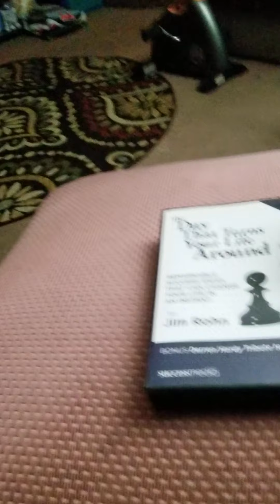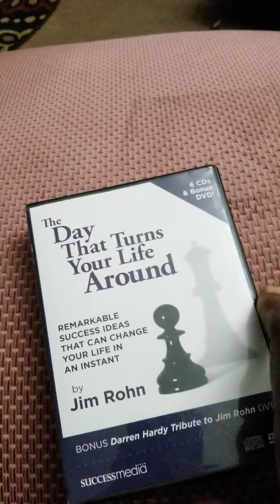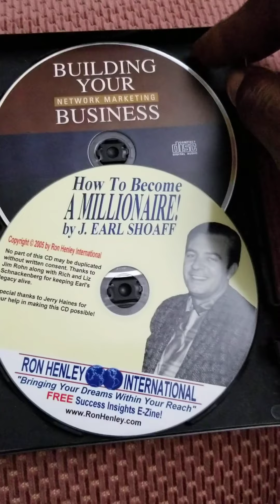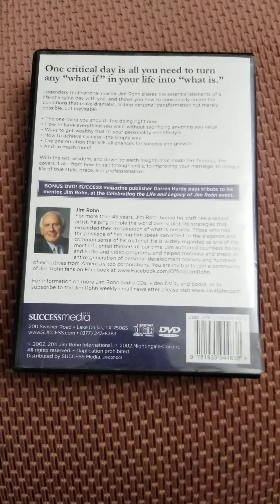The Day That Turns Your Life Around: Remarkable Success Ideas That Can Change your life in a instant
The Day That Turns Your Life Around: Remarkable Success Ideas That Can Change Your Life in an Instant by Jim Rohn (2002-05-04)

If you know you want something in your life to change, then all you need is just such a moment. The good news is you don't have to wait for it to show up. You can make that magical, transformational moment appear. And you can do it today! In The Day That Turns Your Life Around, Jim Rohn shares the essential elements of a life-changing day with you, and shows you how to consciously create the conditions that make dramatic, lasting personal transformation not merely possible, but inevitable. In this powerful and compelling 6-CD program, you will discover the four emotional states that can change your life, and how to generate them within yourself at will, rather than waiting for external circumstances to activate them (something which may never happen). Jim will show you how to direct your momentum toward the specific circumstances of your life that you want to change. Using the unique and powerful set of tools he provides, you'll be able to target any situation with laser-like focus
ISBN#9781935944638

wellnessjames Entrepreneurs Jamesthehealthycoffeeguy my Passions CBDa from CTFO ID#645462 wellnessjames.myctfo.com and
Ganoderma Enriched products from Gano Excel ID#8084130